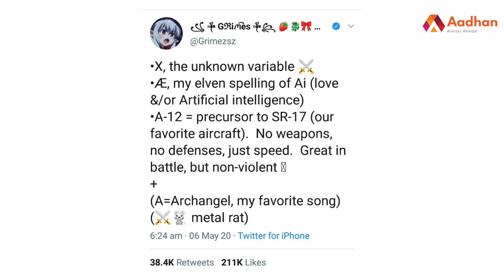இது குழந்தை பெயரா ? | Elon Muskஇன் குழந்தை பெயர் | X AE A-12 | Aadhan Tamil